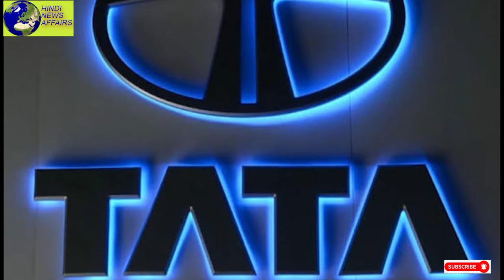Tata ग्रुप इतिहास रचने जा रहा है